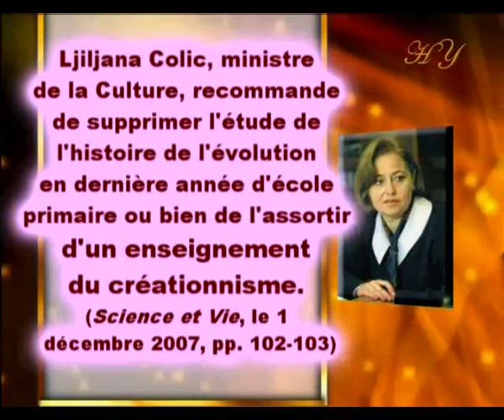L'HISTOIRE EVOLUTIONNAIRE DOIT ETRE SUPPRIMEE DU PROGRAMME DES ETUDES